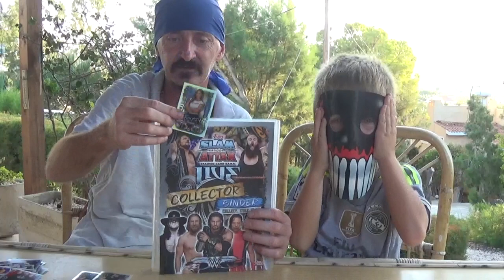Topps SLAM ATTAX LIVE Trading Cards Starter Album & Packs Opening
Topps SLAM ATTAX LIVE Starter Album & Packs Opening with Pirate Pat & Pirate Rio Pafos. Join them as they open the TOPPS WWE SLAM ATTAX LIVE starter album and packs of trading cards looking for some really cool memorabilia cards...